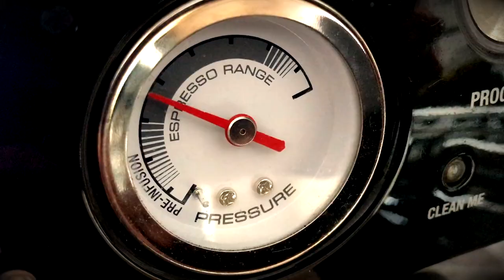Extra Shot: Connectivity and the Resurgence of Telecoms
Extra Shot Episode 4

The fourth edition of Extra Shot focuses on connectivity and, picking up on comments and views expressed during the associated DSP Leaders World Forum session, the renewed appreciation of the role that communications networks play in people’s personal and working lives.
The critical role that telecoms operators have played during the Covid-19 pandemic has been widely noted and appreciated, with particular reference to the speed at which they were able to adapt to shifting traffic patterns and users demands. Now, though, operators are examining what they should do next and identifying ways in which they can address the emerging market demands.
And, of course, we asked our special guests about their caffeine preferences and updated the Containerized Hot Beverage Function chart…

Featuring:

Keri Gilder, CEO, Colt Technology Services
Mattias Fridström, Chief Evangelist, Telia Carrier

Filmed with TelecomTV’s Smart Studio service